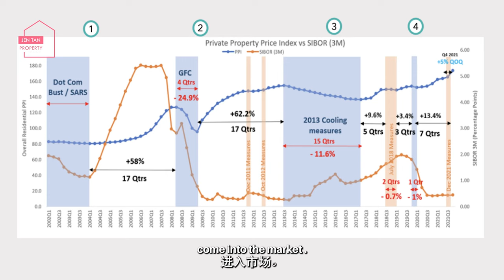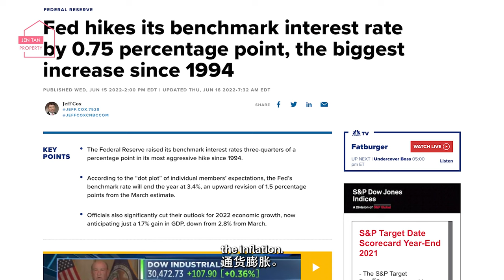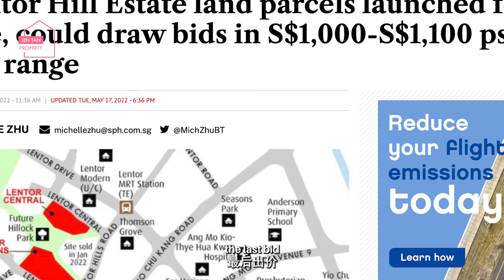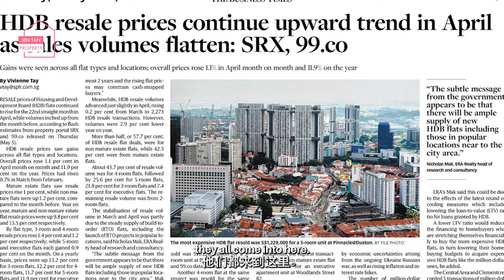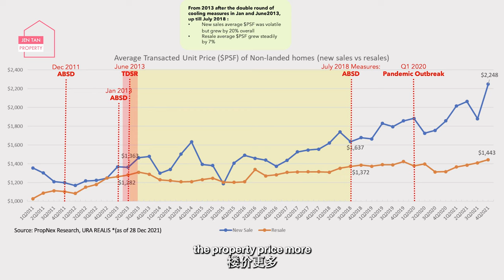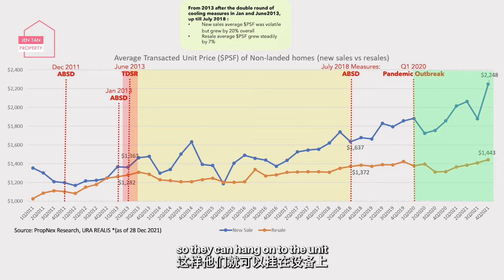Property Prices Are Sky High, Is It Still A Good Time to Enter? | Jen Talks Property | Singapore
We've all heard it, "wah so expensive, property damn ex now, buy HDB better, car so expensive now, inflation so high, petrol so expensive now". As we enter a phase of higher interest rates and high inflation, is the Singapore property market still good to enter today? Will the property market crash or will prices come down? Join us as we explore the various factors that affect our property market!